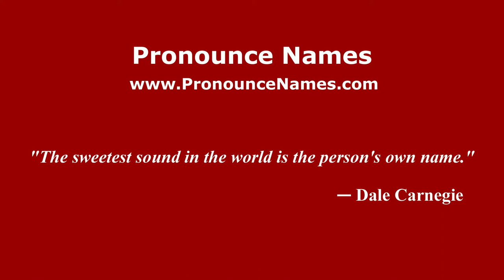How to pronounce Yovanny (Argentine Spanish/Argentina) - PronounceNames.com